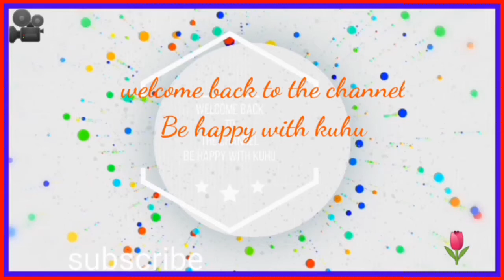Bengali blog#জনতা‌ কারফিউ/polao recipe/enjoying family time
Indian YouTuber
Indian working mom
Bengali blogger
Daily lifestyle blog
My style polao recipe,it was yammi and tasty